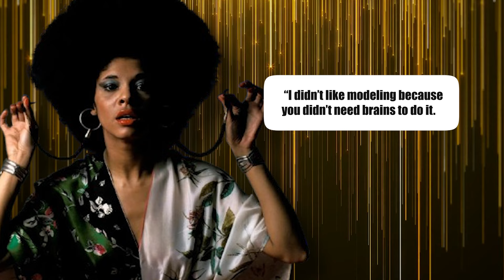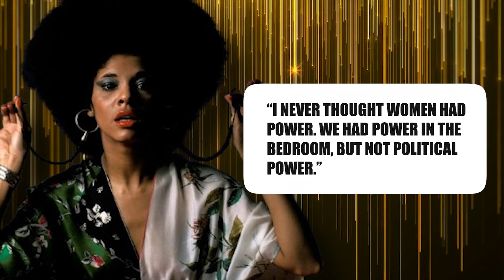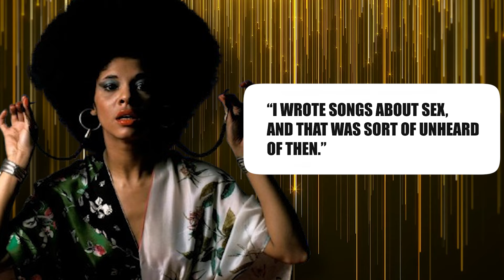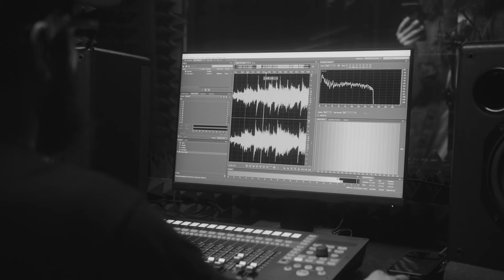Betty Davis Died 2 Years Ago, Now Family Confirms The Rumors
Betty Gray Mabry was born on July 26, 1944, in Durham, North Carolina. She grew up with an interest in music, which started when she was just about 10 years old. Her grandmother, Beulah Blackwell, introduced her to different blues musicians while Betty stayed at her farm in Reidsville, North Carolina